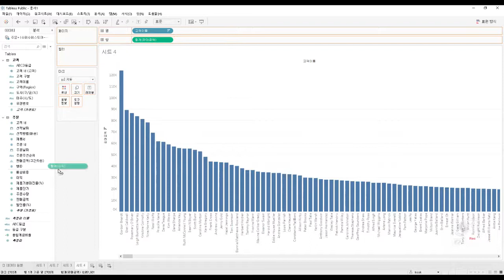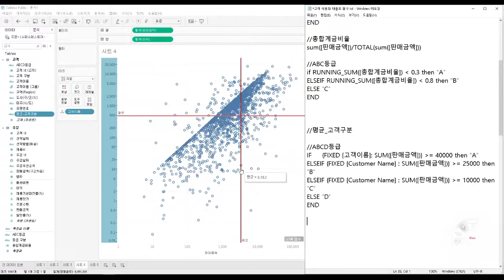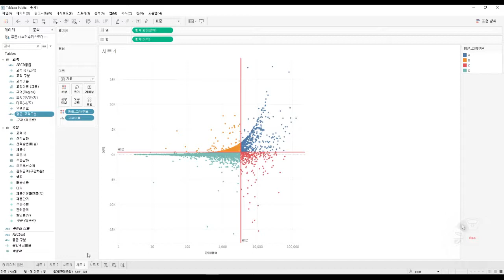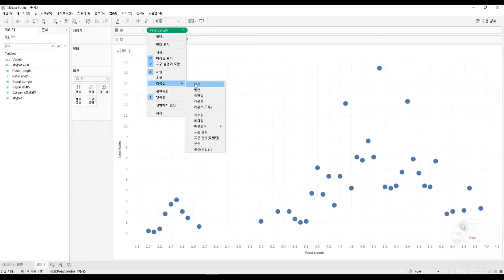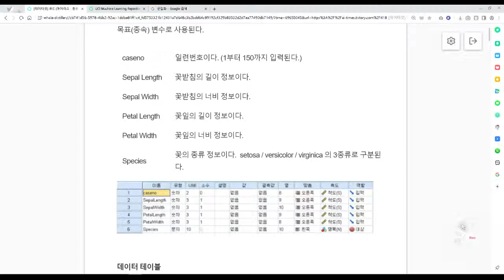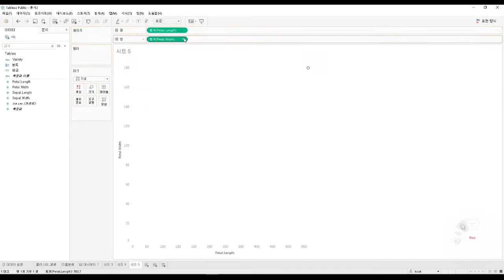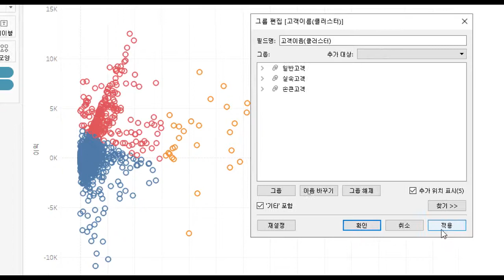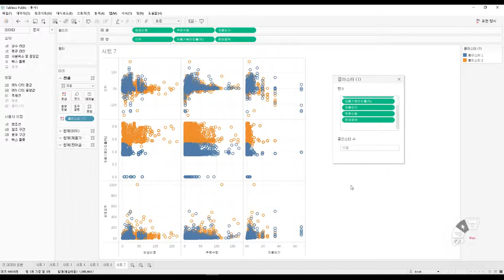태블로 비즈니스인텔리전스 11 02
태블로, 군집분석, tableau